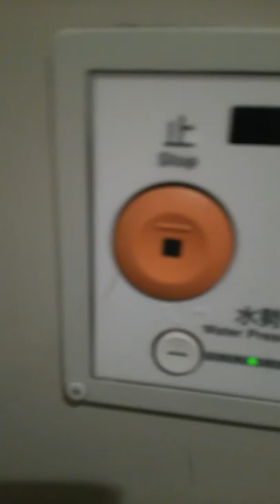Japanese Bullet train bathroom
Nicer than planes